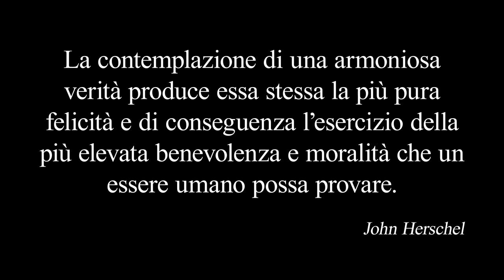L'universo e la meraviglia della scoperta: la scienza non è solo utilità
tecnicadellascuola universo Nella mitologia induista la terra poggiava sul dorso di quattro elefanti che a loro volta poggiavano su una tartaruga, che a sua volta poggiava su un serpente. Su cosa poggiasse il serpente non era dato saperlo. E oggi?

A cura di Dario De Santis, storico della scienza

Ogni giovedì un nuovo appuntamento 📍